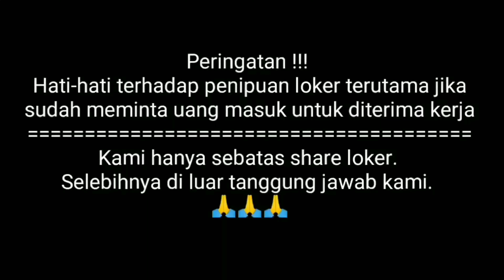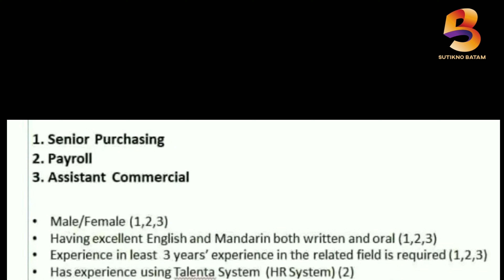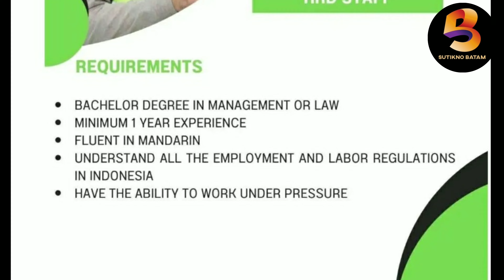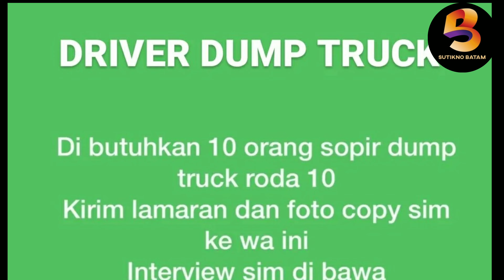LOWONGAN KERJA BATAM 2022 ‼️ LOKER BATAM TERBARU HARI INI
Ada beberapa lowongan kerja batam hari ini silahkan cek barangkali ada yang sedang anda cari.Goodluck